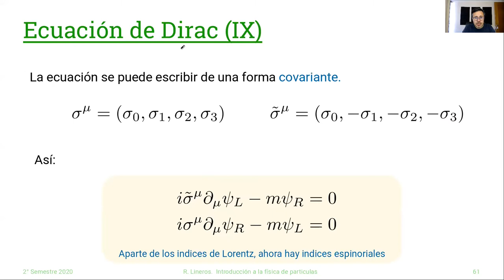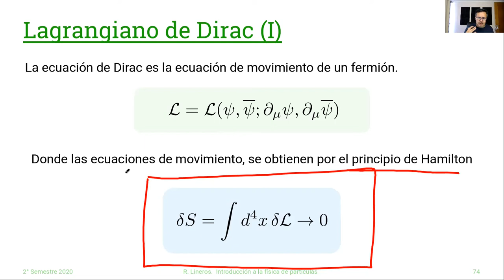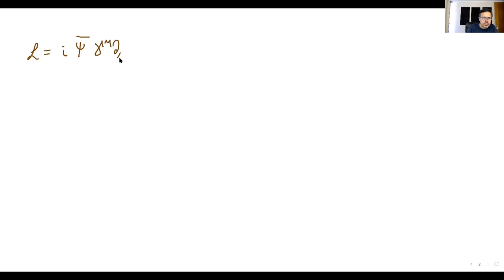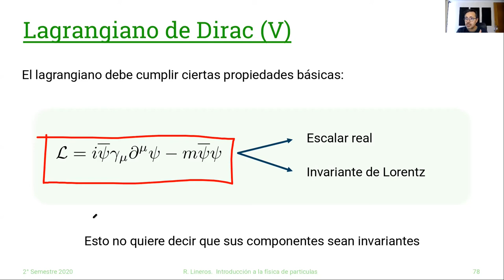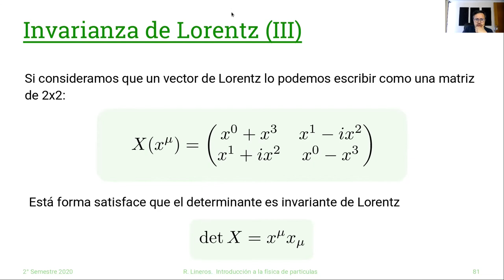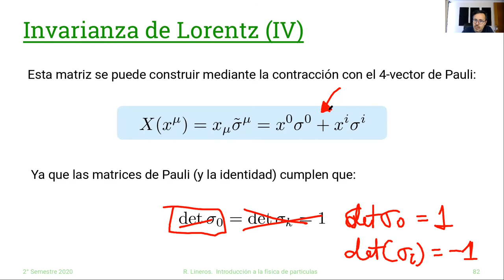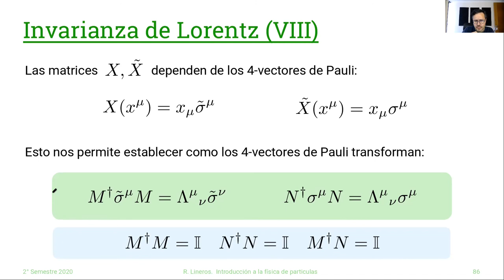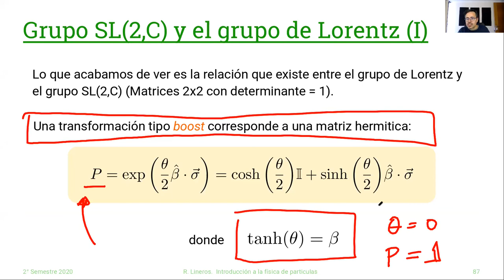DAFI-02255 Introducción a la Física de Partículas. 4/Noviembre #16